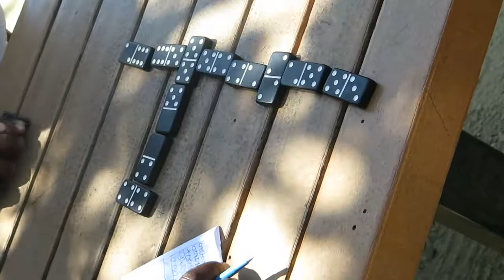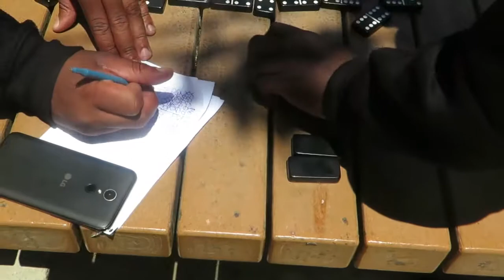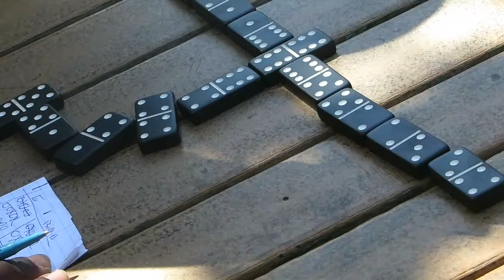Dominos from the Mo' 6:18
Dominos being played in the Fillmore st. mimi-Park located in the heart of the city's Fillmore DistrictThe sfdominoclub branched off some time ago into the world of Video Production which hasn't to this point been very lucrative , but a lot of fun.